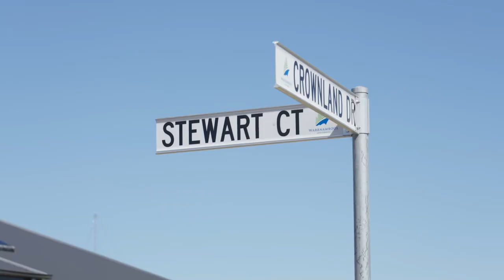38 Stewart Court promo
Get Can't Hold Us (feat. Ray Dalton) by Macklemore & Ryan Lewis, Macklemore, Ryan Lewis, Ray Dalton and over 1M + mainstream tracks License ID: qmYPeo1dMK2